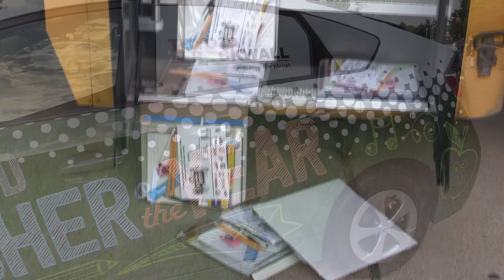2015 New Teacher Breakfast